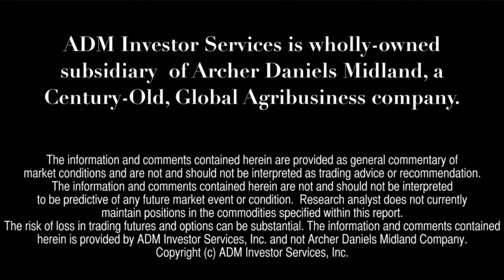Financial Forecast 6/7: NASDAQ and Russell 2000 Futures at New Record Highs